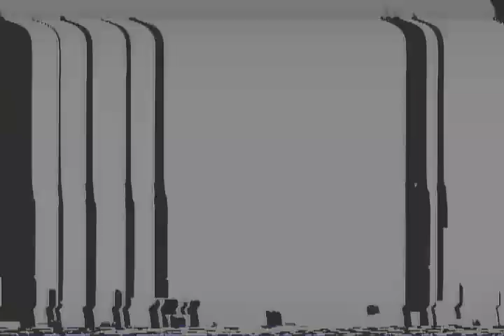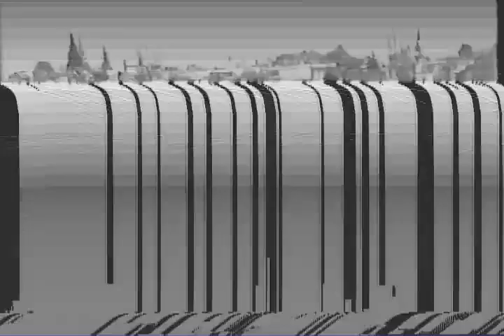Barrio Parque Capital M16 con Urú Curé 1992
Video recuperado de un viejo VHS de 1992 cuando todavía estábamos en el Club Barrio Parque Capital, desde donde nació Rosedal Rugby Club, agradecemos a Marcelo Herrero a su papá Daniel y a Gonzalo Grosso por la gestión.